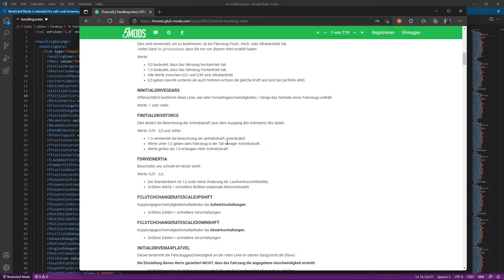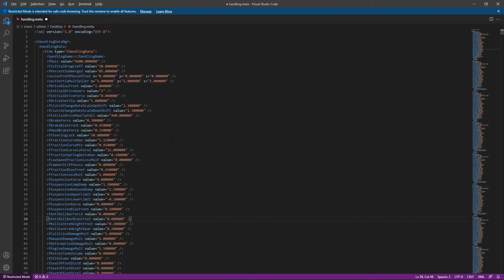handling.meta kurz erklärt | FiveM [Tutorial | GERMAN]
In diesem Video erkläre ich euch das wichtigste von der Handling.meta

Bitte öffne dann ein Ticket.
Bevor du ein ticket eröffnest, bitte ich dich in den Informations Channel reinzuschauen, damit du sehen kannst welche Probleme ich zum Beispiel nicht beheben kann.

TIMESTAMPS:
0:00 - 0:38 Einleitung
0:39 - 1:34 HandlingName "Definieren"
1:35 - 2:01 Masse vom Auto bestimmen (gewicht)
2:02 - 2:22 Anzahl der Gänge des Autos bestimmen
2:23 - 3:08 Antriebsart bestimmen (Front-, Heck- oder Allrad Antrieb)
3:09 - 3:58 Beschleunigung bestimmen
3:59 - 4:23 Max. Geschwindigkeit bestimmen
4:24 - 4:34 Normale Bremsstärke bestimmen
4:35 - 4:57 Bremsstärke bestimmen, wenn kein Gasgegeben wird
4:58 - 5:04 Bremsstärke der Handbremse bestimmen
5:05 - 5:38 Ende